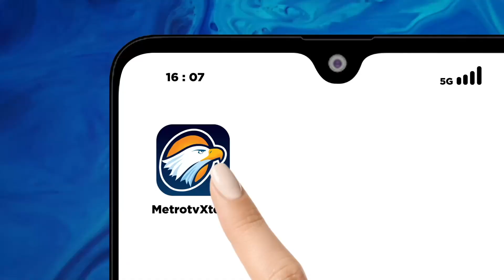Sengit! Ganjar Cecar Prabowo Soal HAM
MetroTV, Komisi Pemilihan Umum telah menetapkan tanggal debat para paslon capres-cawapres 2024. Debat akan dilaksanakan menjadi lima kali, yakni tiga kali capres dan dua kali cawapres.

KPU juga telah menyiapkan mekanisme serta tema yang akan dibahas dalam debat tersebut. Di antaranya, Hukum, HAM, Pemerintahan, Pemberantasan Korupsi dan Penguat Demokrasi.